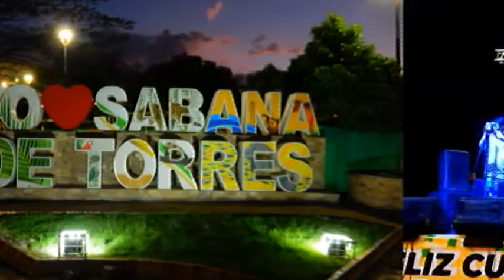ANDRES DAVID TORRES ARCINIEGAS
Presentación del jóven ANDRES DAVID TORRES ARCINIEGAS en el marco de la celebración del compleaños 46 del municipio de Sabana de Torres, representando a los municipios de La Gloria y Pto. Berrío.